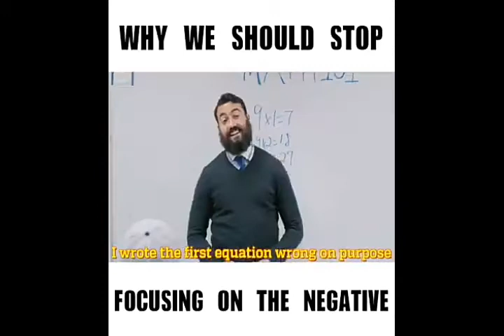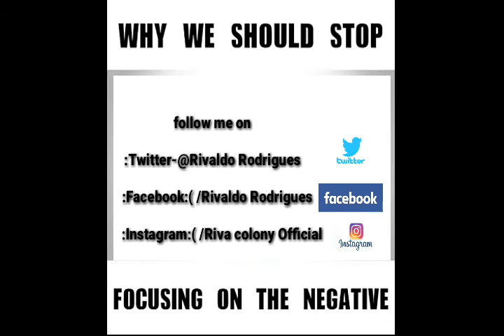Stop focusing on negativity |Short Story|By Riva Colony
Hi guy's
Today this video is going to be on negativity. Many people always and always thing on negativity and at last behaves in it which is not go. So see this beautiful video on it .
Guy's
Instagram:( /Riva colony official
Twitter.     :( @Rivaldo Rodrigues

                                 Thankyou.